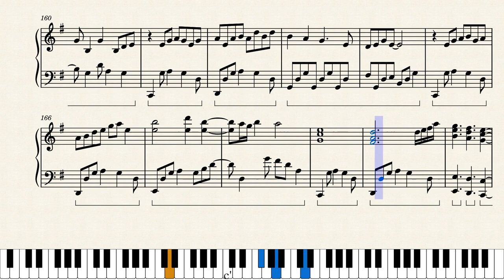MANKAI STAGE A3! - Muse (sheet music in description)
Enjoyed this arrangement? Consider leaving a tip

A piano arrangement of Muse, Banri's solo song from Mankai Stage (the Autumn 2021 album).